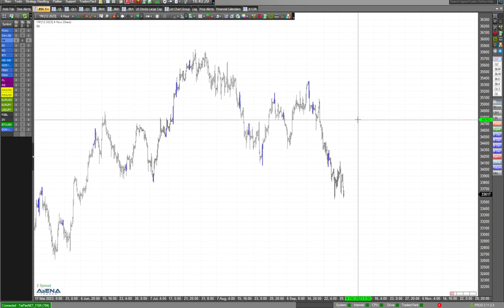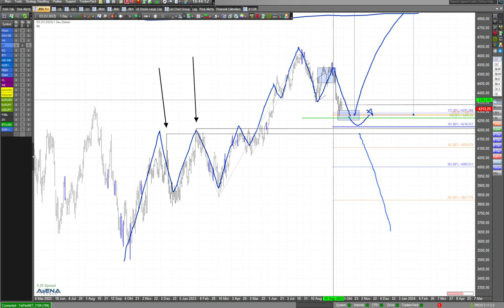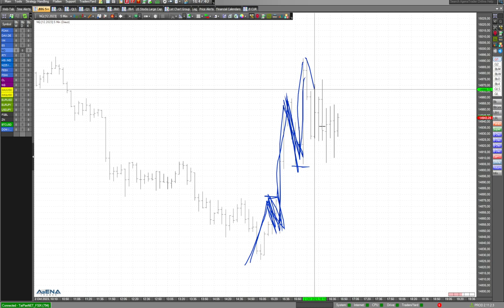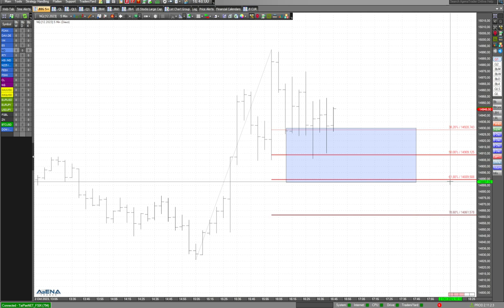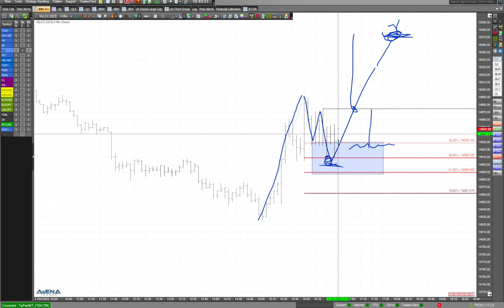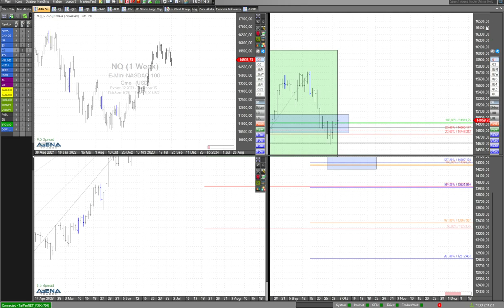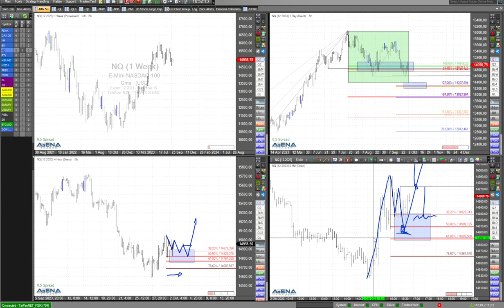Düsteres Bild für Bullen - noch eine Unterstützung im Dax?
Die Indizes fallen. Einige Unterstützungen wurden durchschritten. Aber gibt es da noch eine weitere? Hoffnung für Bullen? Hier dazu meine Videoanalyse.